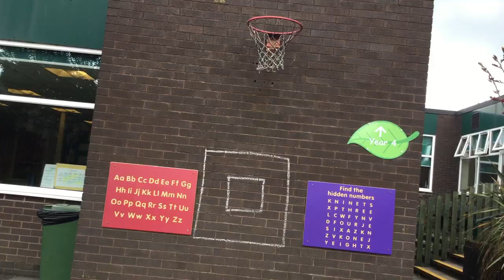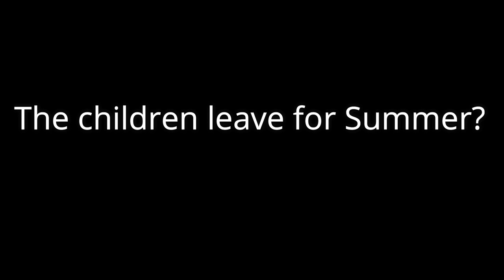Greenacres School Holidays Video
What do teachers get up to when the children leave for their annual summer holidays?